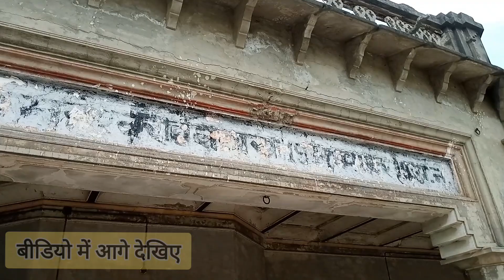Ambedkar Nagar की भूतिया हबेली आज भी गूंजती है प्रेतो की आत्मा